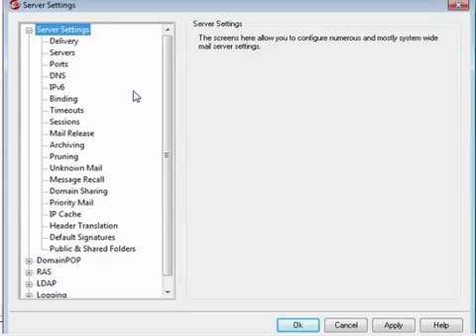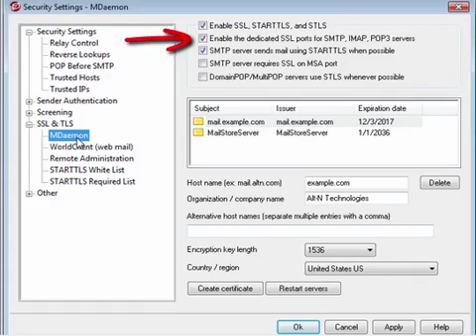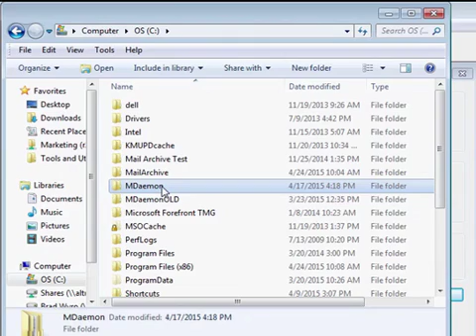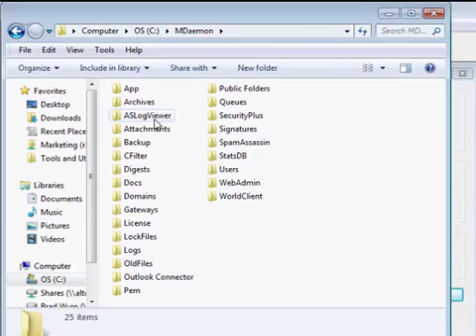How to Configure Ports in MDaemon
This tutorial video explains how to configure ports in MDaemon Email Server. Mail servers send email using SMTP, while mail clients use POP or IMAP to retreive mail from the server. The default SMTP port is port 25, the default POP port is 110, and the default IMAP port is 143. If SSL is used to secure the connection, then other ports are used, such as 995 for POP, 993 for IMAP, and 465 for SMTP. Other ports include those used by DNS, HTTP (for logging into webmail or MDaemon Remote Administration), LDAP, Minger, and ActiveSync. This tutorial explains how to update the ports that MDaemon uses for these types of communications.